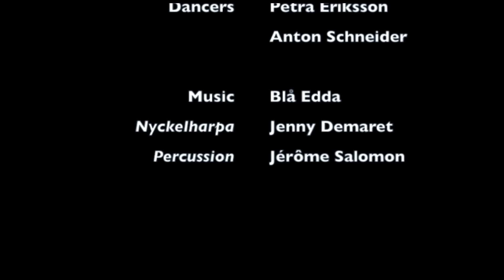Swedish minuet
Swedish minuet in Pentrefest Festival, October 2015
dance : Petra Eriksson & Anton Schneider (Sweden)
traditionnal dance and music, nyckelharpa, drums